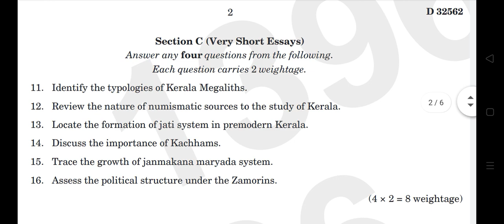1st sem MA history problems and perspectives question paper calicut university